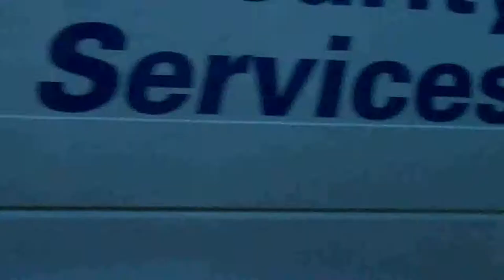302 - Tornado! (2) - Court Square Damage (1 & 2 Days After)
Two mornings after the tornado I drive by Court Square in Springfield, MA and video the damage I could. ... The first day after there were a lot of new people there, and then the next one there was much less going on.

Another Tornado damage video coming next...